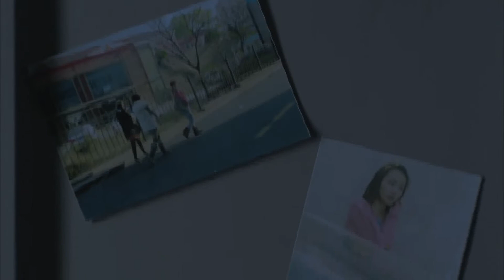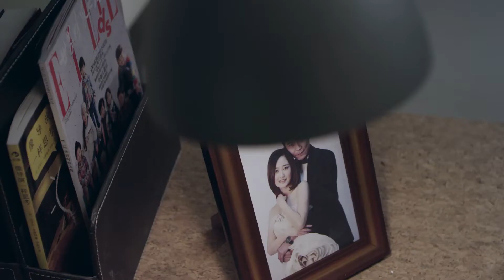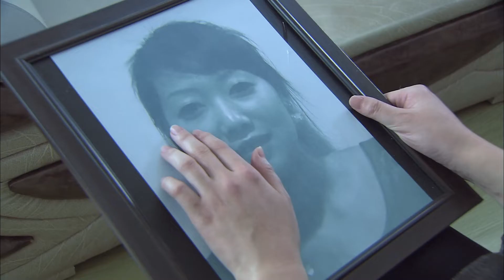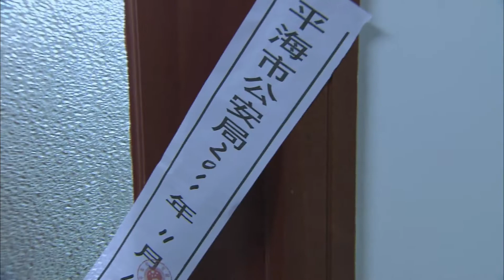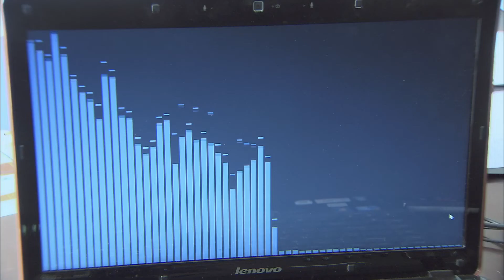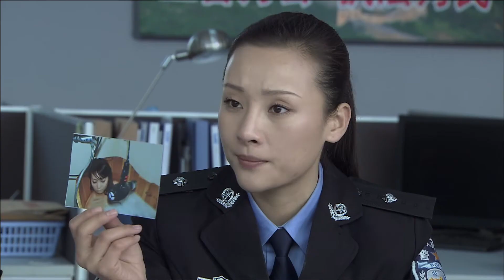《讀心神探》14 | 自殺案劇情重現 | 劉曉曄 方濤 孫浩洋 劉濤 於又川【天下衛視 Sky Link TV】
劇情簡介：
三年前，平海市發生了一起兇殺案，在緝拿犯罪嫌疑人曹銘的過程中，刑警大隊長丁偉為了保護人質而英勇犧牲。時隔三年，類似案件又再次上演，為此，平海市公安局決定抽調刑警支隊業務骨幹：刑警大隊長許志新；犯罪心理專家劉晶；偵案能手、副大隊長羅海；物理生化雙料博士年輕女警林雪；驍勇善戰的搏擊高手女警虎妞；電腦網路高手王曉波，組成刑警支隊大案大隊，負責此類案件的偵緝任務。 劉晶與同事們在案件的偵破過程中各自發揮自身的特長，通過角色扮演，以及對涉案犯罪嫌疑人的刻畫描述，分析推測出其作案動機。鎖定案件偵破方向、嫌疑人目標……

導演：徐善傑 / 虎子 / 黃松
編劇：侯慶超 / 朱勇 / 黃鶴 / 於洋
主演：劉曉曄 / 孫浩洋 / 方濤 / 康恩赫 / 霍蓉 / 蘇濛濛 / 劉濤 / 於又川
類型：懸疑 / 犯罪
集數：28

📆 12月5日首播
📺 天下衛視 Sky Link TV每天四集連更